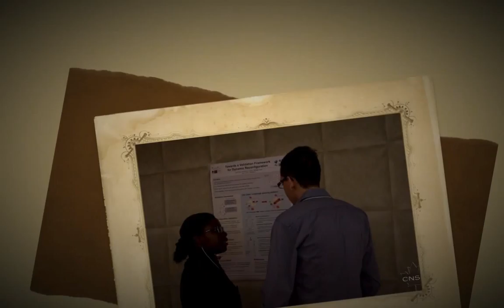CNSM 2010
Conférence CNSM 2010
Niagara Falls, Canada
23-29 Octobre 2010
-Audrey Moui